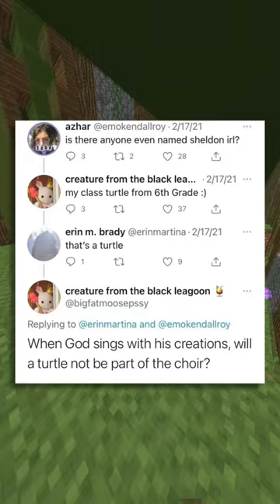Funny Memes!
I hope they bring a smile to your face and brighten your day.

All my videos are produced, edited, and voiced by myself.